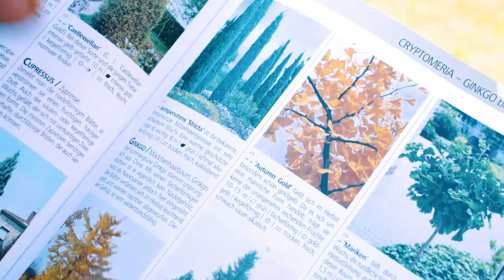Lehre als Landschaftsgärtner/in bei der Bächler + Güttinger AG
Ein Einblick in den Alltag einer Lehrstelle bei der Bächler + Güttinger AG in Kiesen, BE als Landschaftsgärtner/in